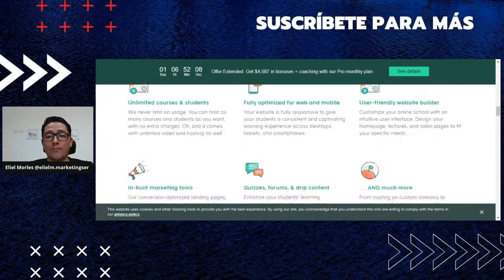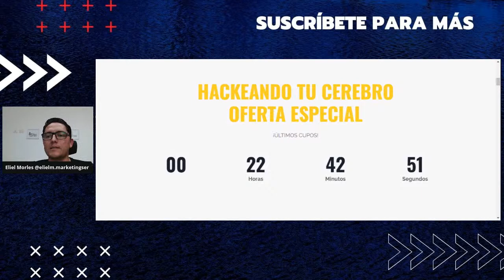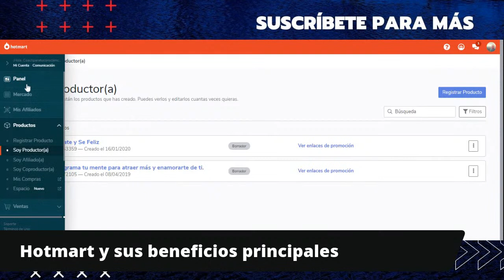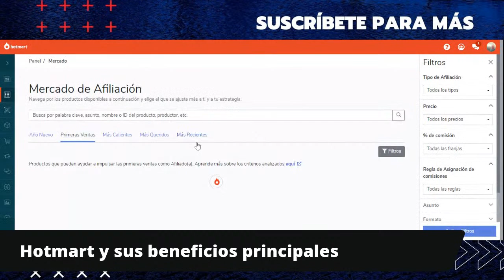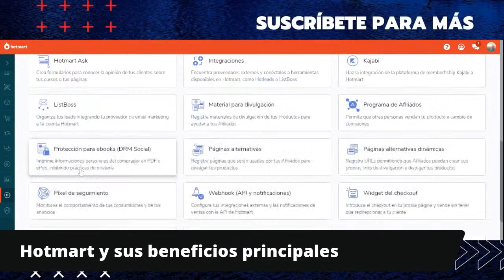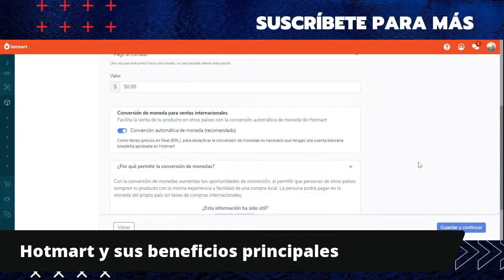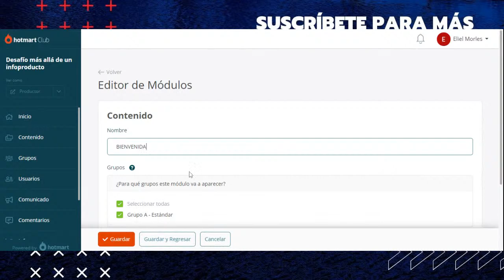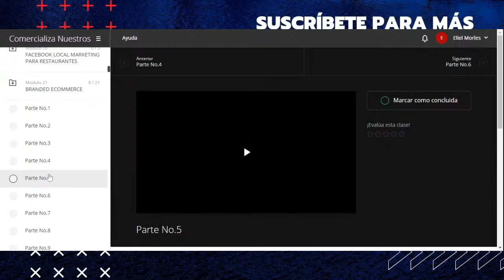CLASE #6 La mejor plataforma para alojar tu curso online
De las dudas más frecuentes ha estado en qué plataforma alojo mi curso y te contaré cuál es la mejor.